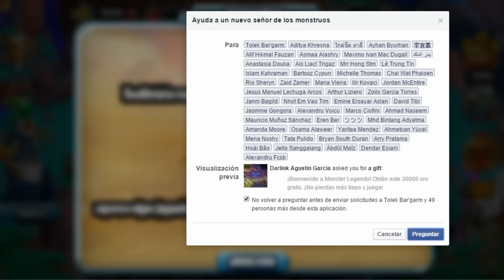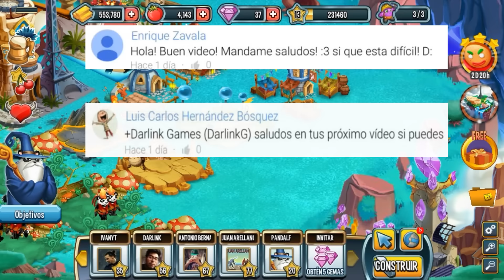Monster Legends | Desde cero Capitulo #4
Facebook con la que estoy jugando xD por si me quieren agregar

Hey hola chicos , bueno hoy se me dio la oportunidad de poder grabar este 4to episodio asi que aqui se los dejo xD , como ven poco a poc vamos avanzando en el juego :D , quizas en una o dos semanas ya comience a dar algunos detalles de cmo sera la rifa para ganarse esta cuenta de ML :)